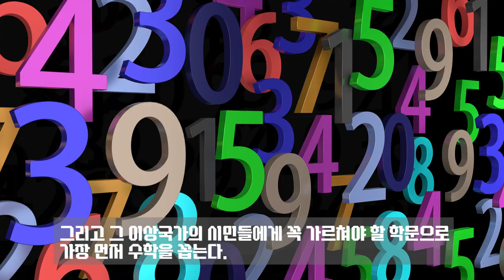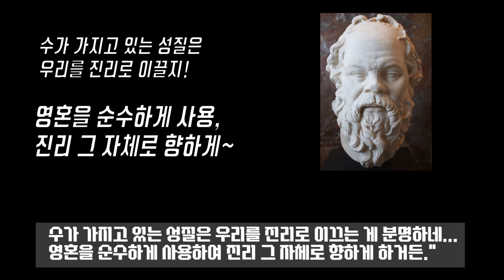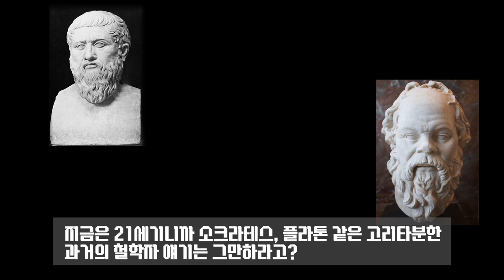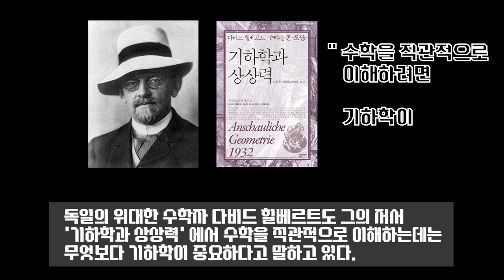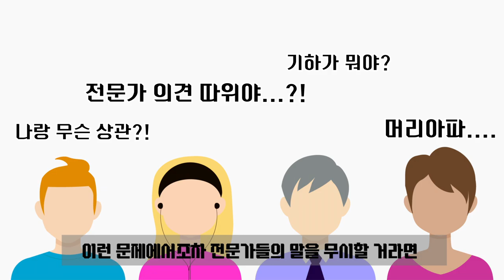[카오스 술술수학] 기하를 빼지 말아주세요 (재수정본_6/12)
[카오스 술술수학] 기하를 빼지 말아주세요